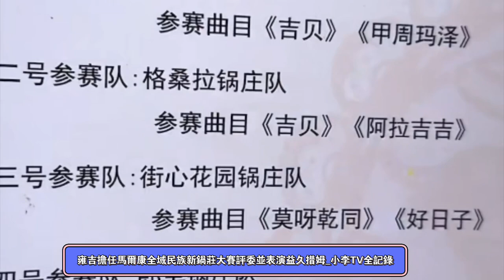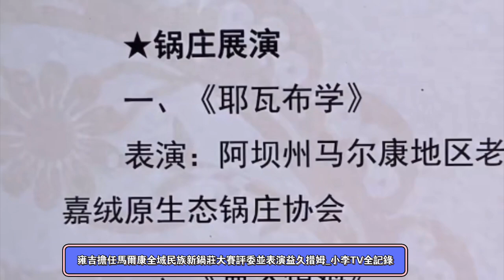雍吉參加馬爾康全域民族新鍋莊大賽擔任評委並表演益久措姆 Yongji served as a judge and performed Yijiu Tsomo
雍吉參加馬爾康全域民族新鍋莊大賽擔任評委並表演益久措姆
Yongji participated in the Malkang National New Guozhuang Competition as a judge and performed Yijiu Cuomu
比賽舉辦時間是2023年7月8日星期六上午10-12點，天氣溫度21度，成都天氣溫度39度，雍吉老師於7月8日晚上20點趕到錦外中心繼續領舞。
現場解說是雍吉的二媽
The competition will be held on Saturday, July 8, 2023 at 10-12 am. The weather temperature is 21 degrees, and the weather temperature in Chengdu is 39 degrees. Teacher Yong Ji rushed to Jinwai Center at 20 pm on July 8 to continue leading the dance.

益久措姆的意思是壽命如大海般廣大無窮。
益久措姆的歌詞如下：
我的雙手學著孔雀的開屏跳舞
給你帶來美麗舞蹈的精神
我的雙臂學著雄鷹的展翅跳舞
給你帶來美麗舞蹈的藝術
我的身體學著雪虎的霸氣跳舞
給你帶來美麗舞蹈的勇敢
我的笑容學著格桑花的美麗跳舞
給你帶來美麗舞蹈的樂趣
清清的河邊上
右轉 ，左轉 ，益久措姆
左轉， 右轉 ，益久措姆
精彩的舞台上
寬闊的草原上
藍天白雲下
（後兩段重復一遍）
📷📸Camera+Lens+Gimbal
Shot On SONY FX6 ✚ A1 ✚FE 50mm F1.2 GM ✚ DJI RS3 Pro combo✚ 4K60 150M 4:2:2 10bit pp10 HDR
📹📷📸🎥【My Gear】
➠Camera: SONY FX6 | A1｜DJI action2｜iPhone 13 Pro Max | iPhone 14 Pro |VIVO X70 Pro+
➠Lens:SONY
➠Gimbal: DJI RS3 PRO Combo+DJI RS3 Mini
🌏From Chengdu,China.